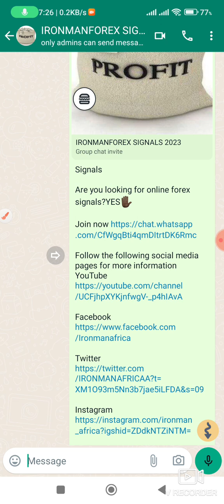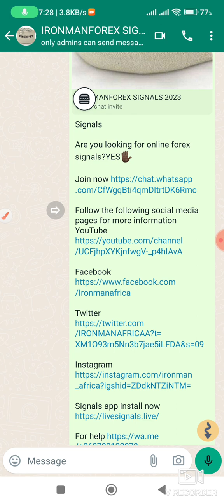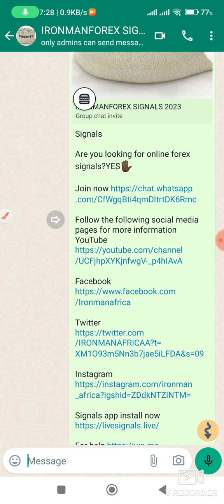Get free online forex signals for synthetics and currencies for all traders freesignal #2023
Best Currencies Broker 2023

Enjoy the following benefits:

*Loyalty program upto $10k
* Deposit bonus of upto $5000
*Live support system
*No need for proof of residence only ID verification
* Free premium signals from ironmanforex